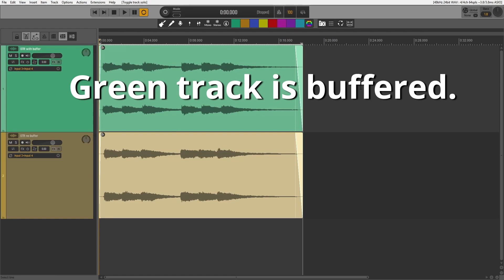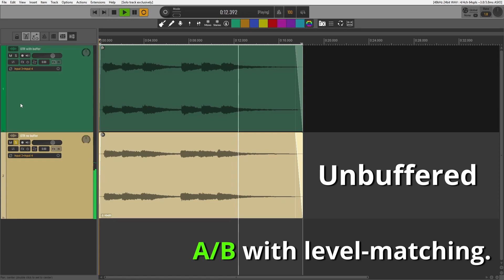Line 6 POD Go: Buffer ISSUES are REAL? | No comments, AUDIO ONLY!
Inside the Google Drive folder, you can find all 25+ FREE patches, ready for you to download at any time.